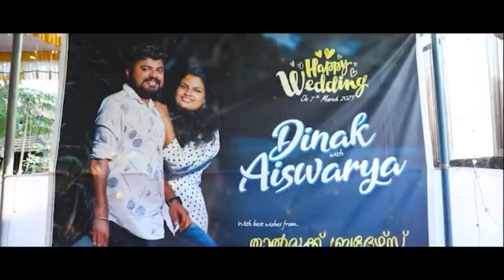നമ്മുടെ കല്ല്യാണ വീഡിയോ | Dinak+Aiswarya